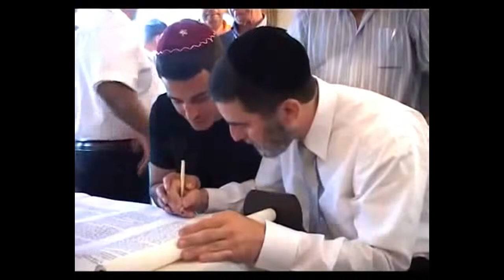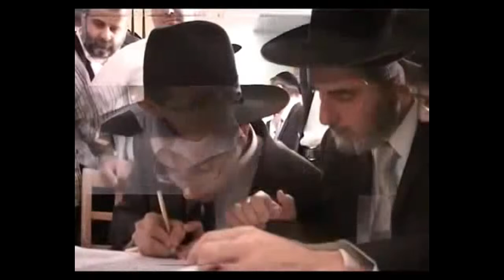ฉากจูบ